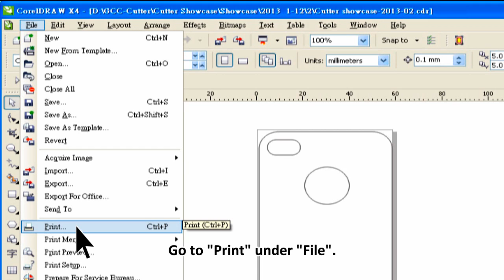GCC---Mobile Phone Decoration with 3D PVC Films by GCC Cutting Plotters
The GCC Cutting Plotter application lab of the month introduces mobile phone decoration through PVC films, a perfect alternative to traditional time-consuming handcrafts such as case painting and gemstone ornaments.